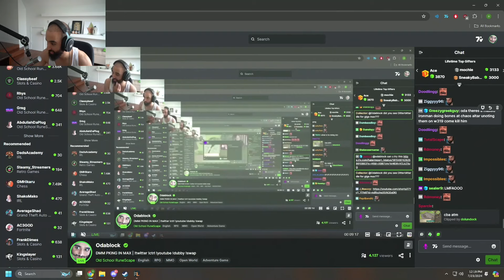Abdullah Makes Pker QUIT DMM Mid-Fight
Odablock reacts to Abdullah making a pker quit deadman mode in the middle of the fight and gets KO'd for max